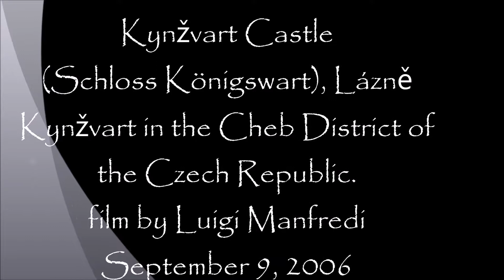Kynžvart Castle, a neoclassical Residence of Chancellor Klemens von Metternich (manortiz)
Kynžvart Castle (Schloss Königswart), near Lázně Kynžvart in the Cheb District of the Czech Republic.